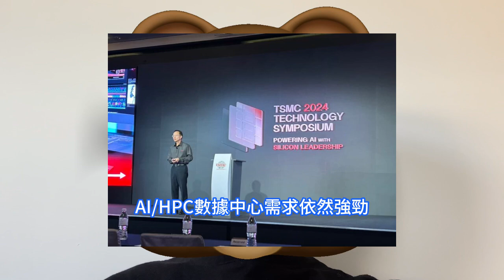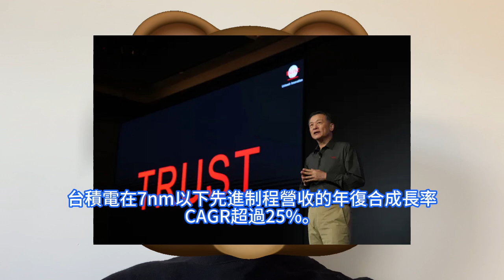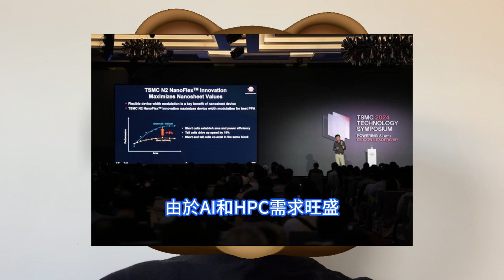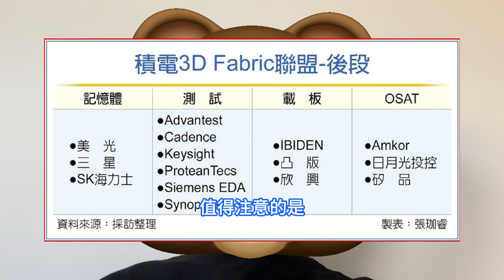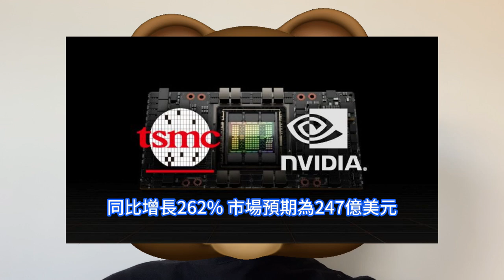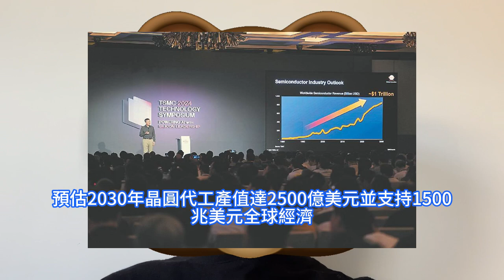獨賺贏瘋！台積電3nm晶片產能突緊急怒增3倍，今年猛建7座廠徹扼殺對手。台灣站2024技術論壇透露底牌，AI半導體需求將增長2.5倍。輝達公佈強勁的財報，再次提振市場對人工智慧熱潮的樂觀情緒。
台積電召的2024技術論壇台灣站活動上。台積電資深廠長黃遠國則指出，受益於HPC、AI和智慧型手機需求，今年台積電的3nm產能將比去年增加3倍以上，但這事實上還是不夠的，因此台積電還在努力滿足客戶需求，先進制程產能快速提升也面臨挑戰。由於AI和HPC需求旺盛，台積電目前也積極擴張先進制程和先進封裝產能。據介紹，台積電自2022年到2023年新建了五座工廠，今年在建的有七座工廠。台積電的重要客戶輝達近日強勁的財報，再次提振市場對人工智慧熱潮的樂觀情緒。